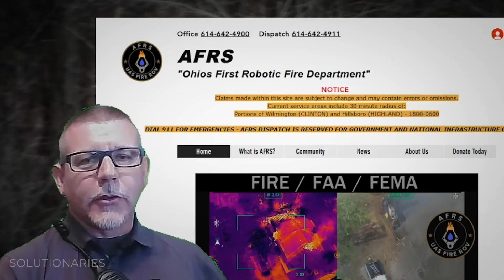Drones To The Rescue! See How They Save Pets In This Video!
Solutionaries celebrates the creative thinkers and doers in communities working to make things better.

Pet Solutions!:

When your pet gets off its leash or runs out the door before you can stop it, chances are your stomach drops. It can be a hopeless feeling. But drones are here to help you find your furry friends. Yes, the drones people fly recreationally can help track down your pet. Some drones with advanced technology can utilize thermal scanning to locate hard-to-see animals in wooded areas or anywhere.

00:00 Dogs runaway, and it's scary
00:20 Solutions introduced
00:38 Proof that drones can find pets in the wild
01:35 Thankful pet owner tells her lost pet story
02:04 A rescue dog is found by an amateur drone pilot
02:55 Drones everywhere--that would solve everything, right?
03:27 Drones have limitations and aren't a perfect solution
03:40 Cats escape, too. Can drones help them?
04:00 Limitations that make drone rescue imperfect

Solutionaries is a production of the news teams at Graham Media Group stations KPRC-Houston, WDIV-Detroit, KSAT-San Antonio, WKMG-Orlando, WJXT/WCWJ-Jacksonville, and WSLS-Roanoke.